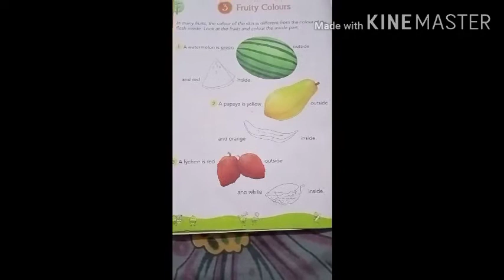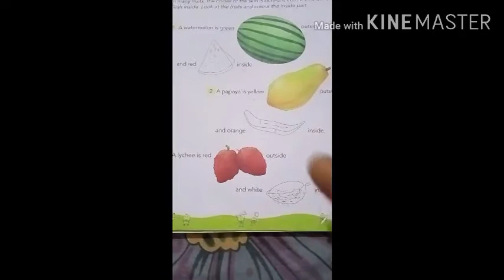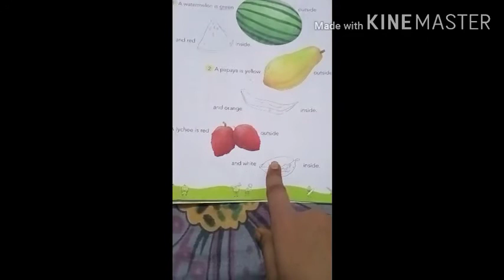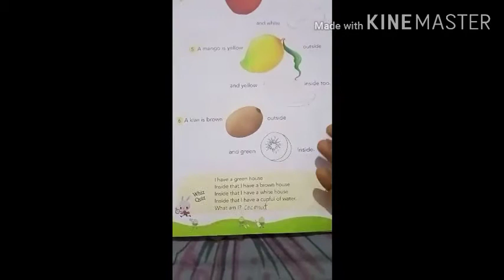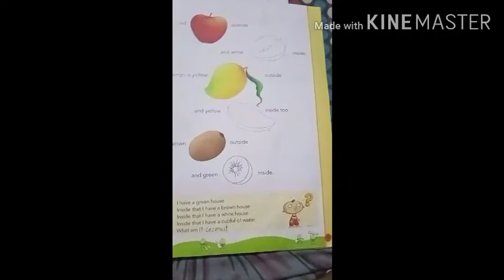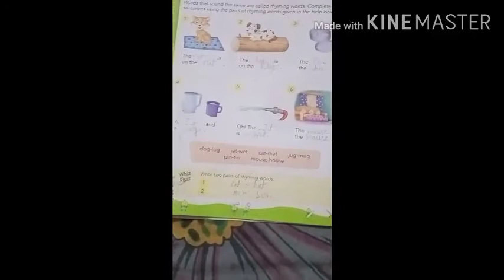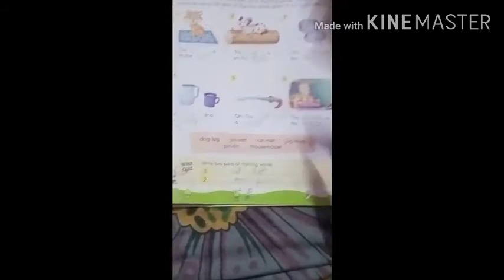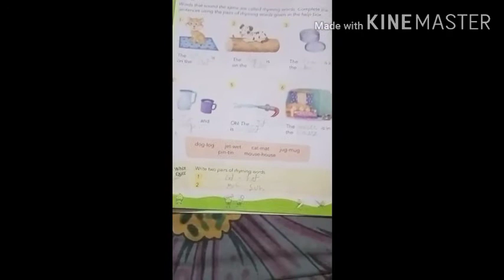Class1 sub GK chapter 3,4Revision kajalgautam 10/10/2020